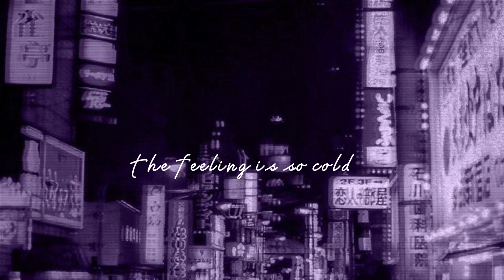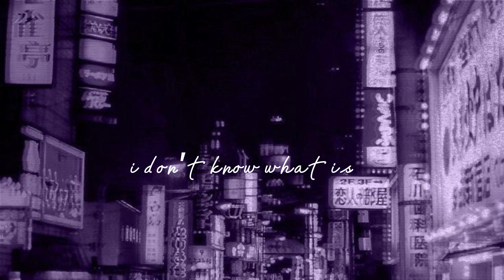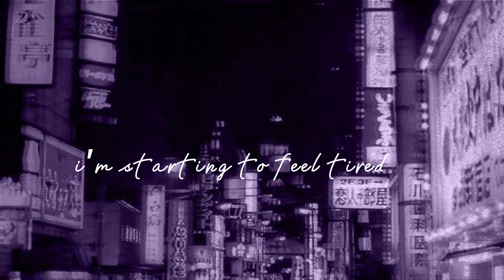YOU by Mika Salamanca (cover)| x_chelxii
if you want to join my gc, pm my page CHELX ADMIN. Thank you!